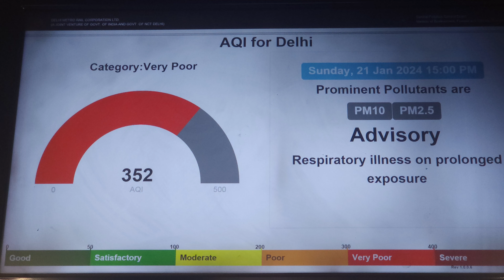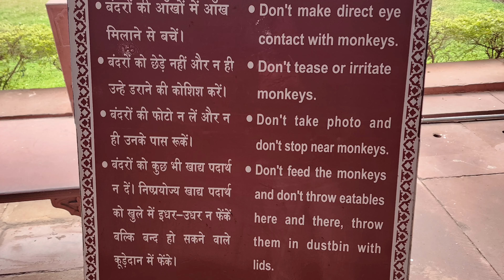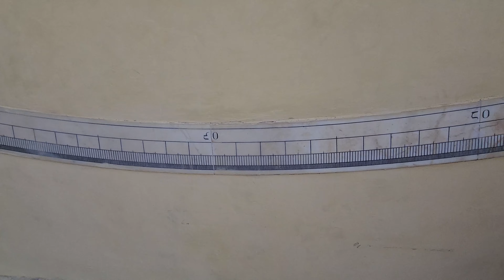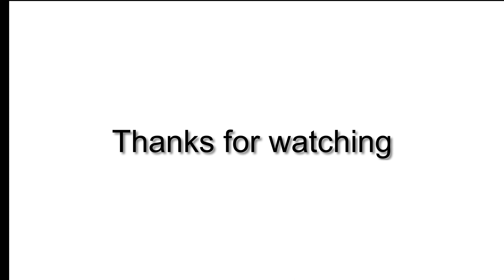India's Golden Triangle - Delhi, Agra, Jaipur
I visit the famous and less famous sights in Delhi, Agra, and Jaipur.